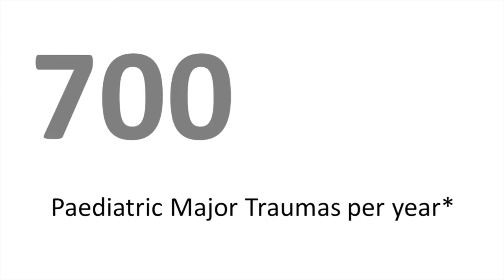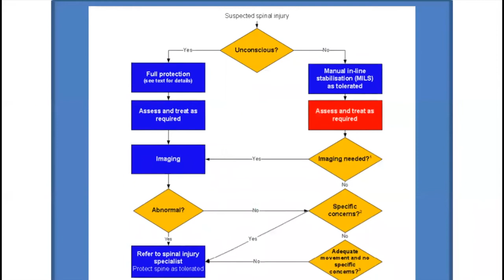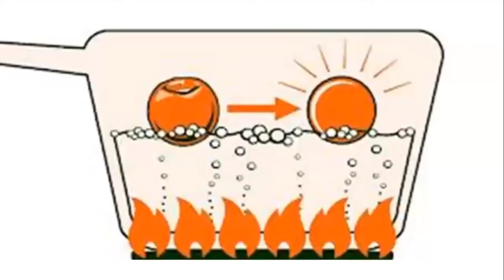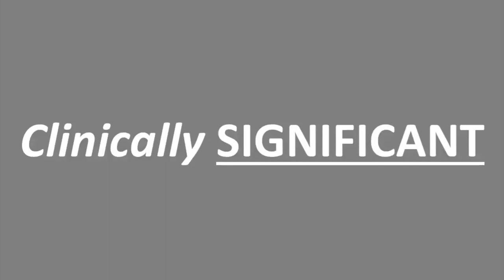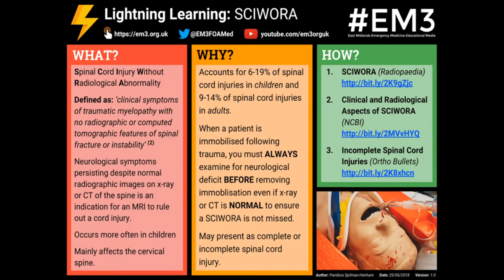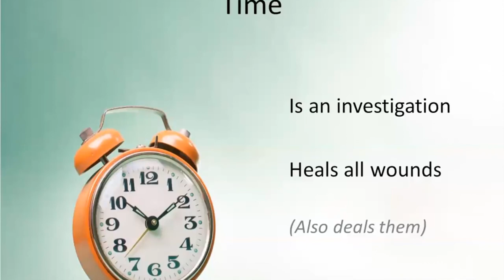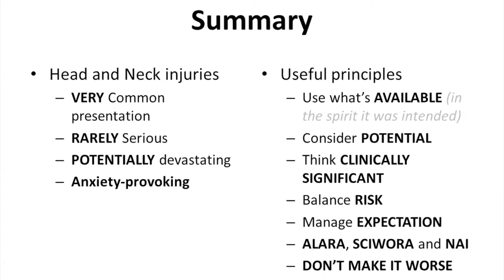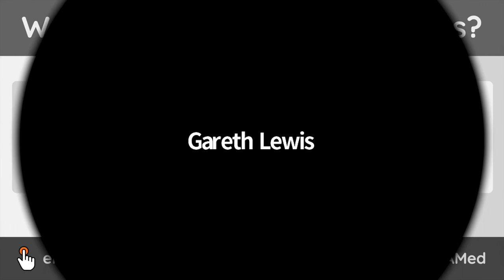Paediatric Head and Neck Injuries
This presentation was given by Dr Gareth Lewis at the Paediatric Emergency Medicine (PEM) minor injuries virtual teaching day in May 2021